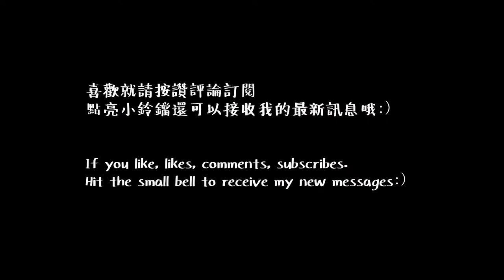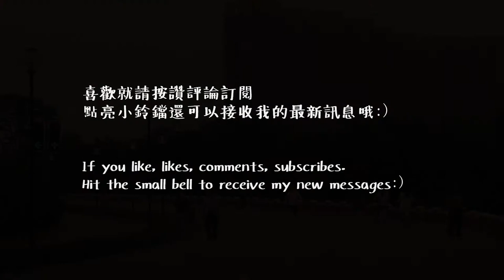自攝自剪自唱 | 廣東這座小城居然這麼美|街拍 Shot, Edited, Sung by Myself |This city in Guangdong is so beautiful | VLOG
拍攝地：廣東省江門市—潮連大橋腳、江僑路
小弟攝影、剪輯、唱歌都是業餘，求大神輕噴
這次的VLOG，我採用了一些異於平常的視角，來拍一些司空見慣的景色，調色趨向類似老電視的泛黃色調，所以也選了一首很老很老的歌來唱，整體風格偏懷舊，希望大家喜歡~
If you like this, please LIKES, SUBSCRIBES, COMMENTS!
Location: Jiangmen City, Guangdong Province — At the foot of Chaolian Bridge, Jiangqiao Road
My photography, editing, singing are all amateur, so the quality of this video is not the best, please pardon me.
In this VLOG, I used some unusual perspectives to capture some common sceneries and alternately tended to a yellowish tone similar to the old TV screen. I also chose a very old song to sing. So the overall style is nostalgic. Hope you will like~